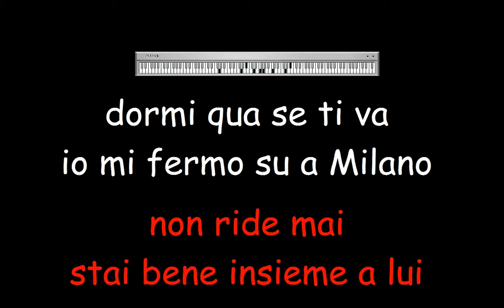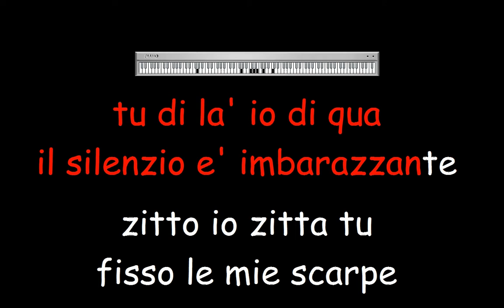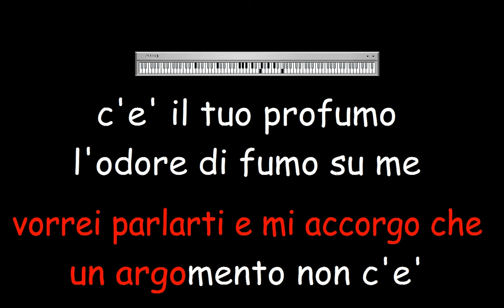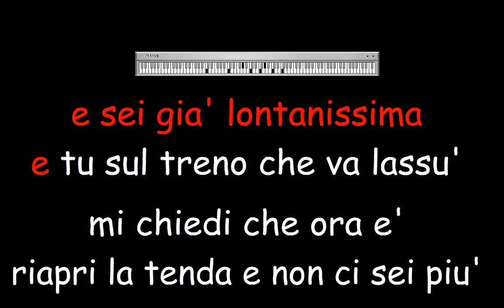Sul treno Nek karaoke mp3 -2